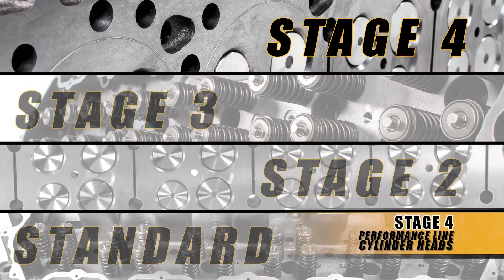Performance Caterpillar 3406E, C15 Fire Ring Cylinder Head For Sale At HHP!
Stage 4 Cylinder Heads: Ultimate Performance Upgrade for Your Caterpillar 3406E, C15 Engine

Upgrade your engine with the Stage 4 Cylinder Head from Highway and Heavy Parts. Featuring inconel valves and fire rings, this head is designed for high performance and durability.

What You Will Learn:
Discover the benefits of upgrading to Inconel valves for higher temperature and pressure handling
Understand the features of the Stage 4 Cylinder Head, including fire rings and improved casting
Learn why this cylinder head is ideal for high boost applications

Step-by-Step Guide/Tutorial:
Step 1: Upgrade to inconel intake and exhaust valves for enhanced performance.
Step 2: Utilize a head with machined fire rings to prevent gasket blowouts under high pressure.
Step 3: Benefit from higher coolant flow and improved castings for a robust engine build.
Step 4: Contact Highway and Heavy Parts for expert advice and support in choosing the right cylinder head for your needs.

Key Benefits:
Handle higher temperatures and pressures with upgraded inconel valves
Prevent gasket blowouts with precision-machined fire rings
Achieve long-lasting performance with improved coolant flow and casting